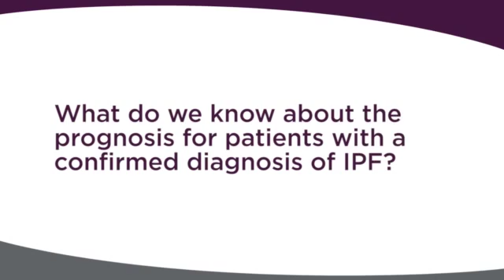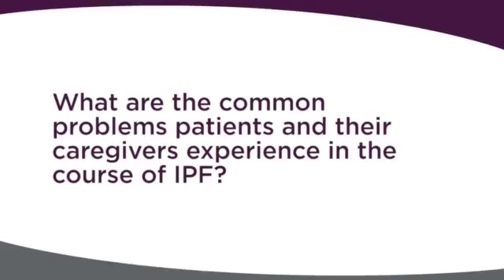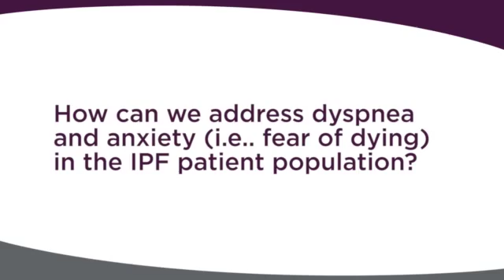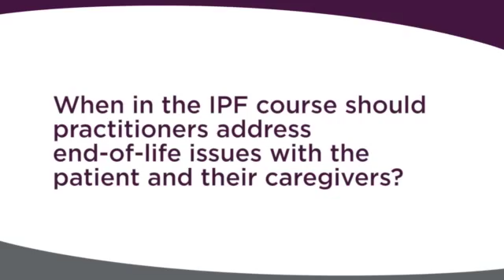Pulmonary Grand Rounds| Palliative Care for Pulmonary Fibrosis | UPMC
Kathleen Lindell, PhD, a clinical nurse specialist in the Simmons Center for Interstitial Lung Disease Research at UPMC, discusses the benefits of making an early referral for palliative care.